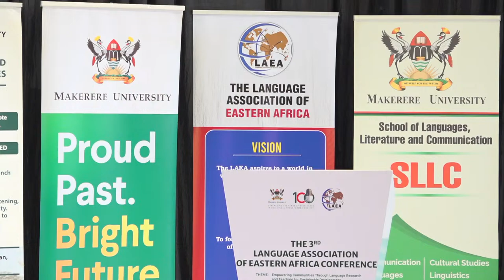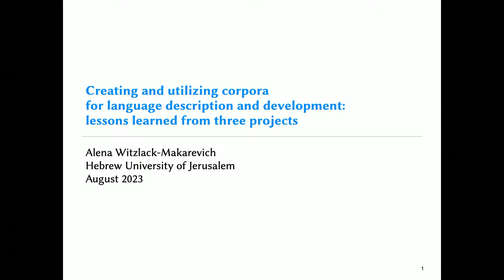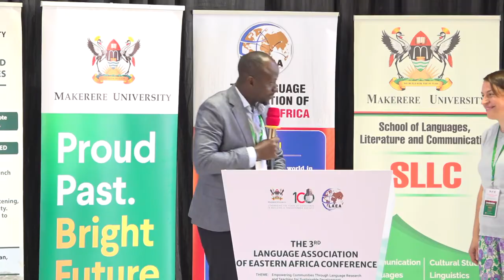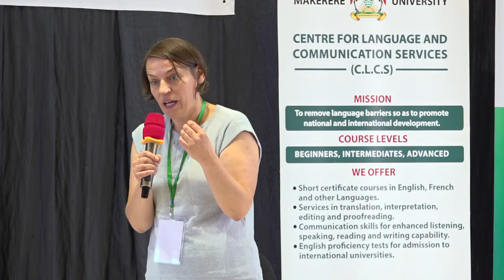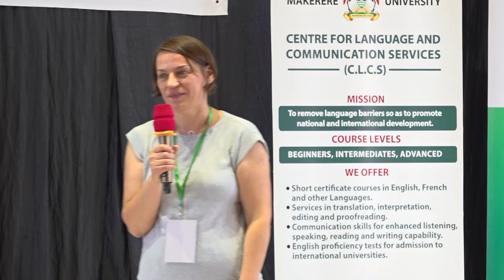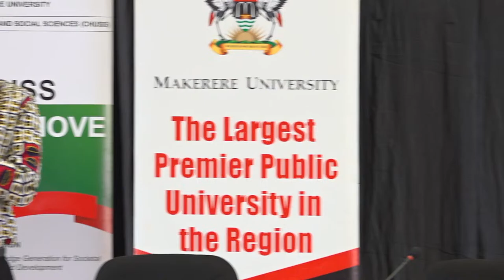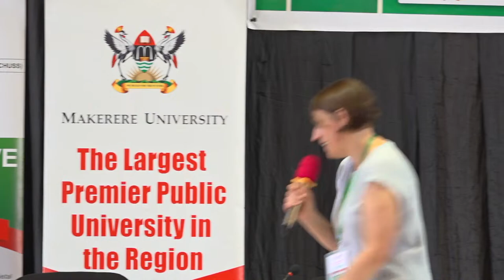Keynote Address by Prof. Alena Witzlack-Makarevich at The 3rd LAEA Conference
Creating and Utilizing Corpora for Language Description and Development: Lessons Learned from Three Projects Across the African continent
Chair: Prof. Saudah Namyalo